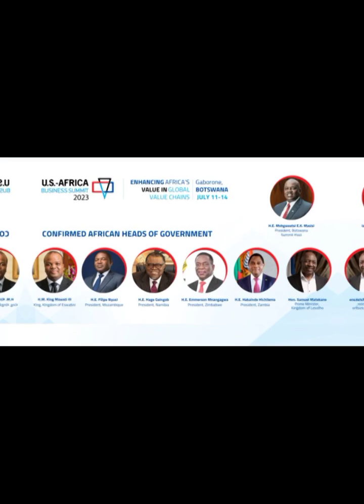President to attend high level US-Africa Business Summit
PRESIDENT Mnangagwa is expected to leave the country this afternoon to join fellow African Heads of State at the high-level 15th US-Africa Business Summit that kicks off at the Royal Aria Convention Centre In Botswana